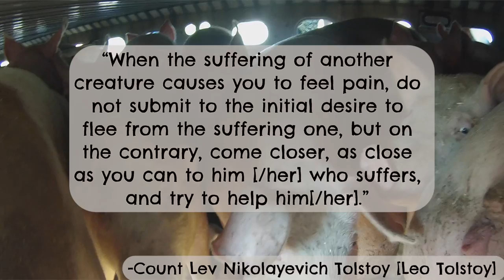Can One Person Make A Difference? | Anita's Story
Can one person make a difference?  With everything wrong in this world, what hope does one person have for creating change?  Today I share with you the impact one woman’s animal activism has had upon thousands of people and animals.  This is Anita’s story.

Many thanks to Richard (Vegan Gains) for his beautiful aerial footage.

💬✏️ Translate this video to help SPREAD THE MESSAGE (contribute captions, title, and description)

450 Hwy 1 West
158
Iowa City, IA, 52246
United States